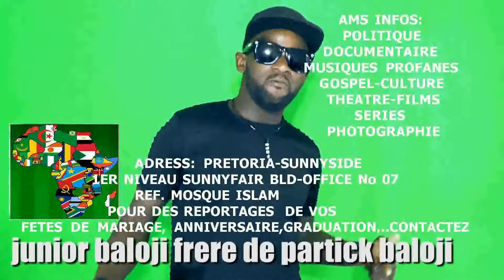CEDOU KELA CHANTE FALLLY IPUPA ET HERITIER WATANABE A PRETORIA 2016